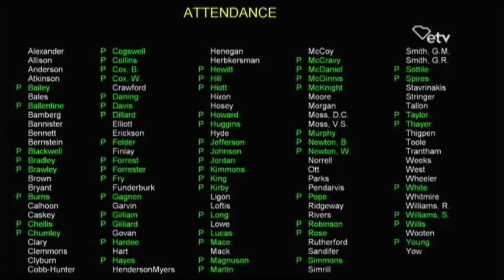S.C. Legislators Honor Clemson Football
In a joint session of the S.C. House and S.C. Senate, Clemson Coach Dabo Swinney and the Clemson football team were honored for winning the 2018 national championship. Swinney addressed both chambers, where he spoke of working together for the betterment of South Carolina.